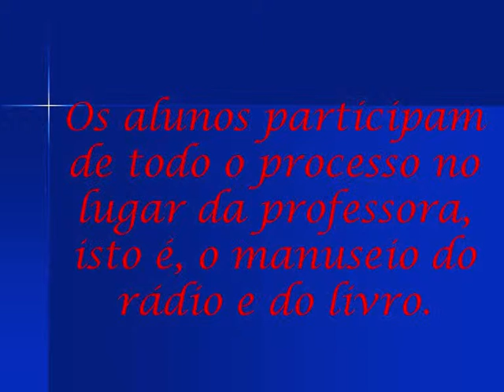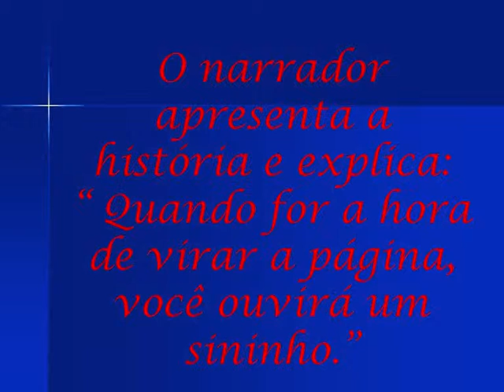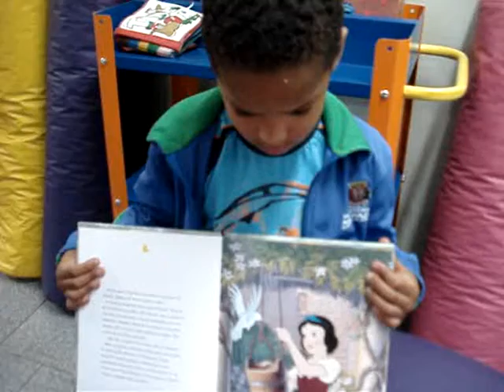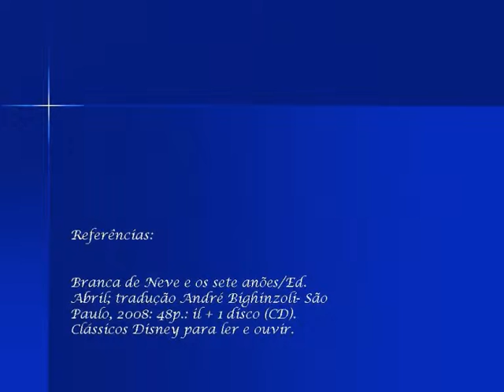DREPE EMEI CASPER LIBERO - OUVINDO O RÁDIO.wmv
A história da Branca de Neve contada a partir de um livro que contém as ilustrações e um CD com as vozes dos personagens. As crianças participam do manuseio do rádio e do livro.